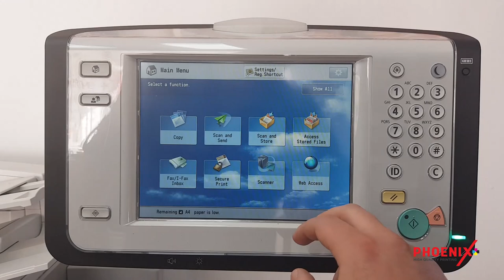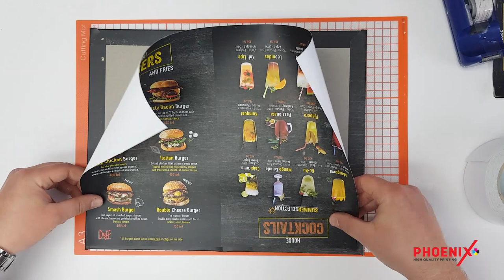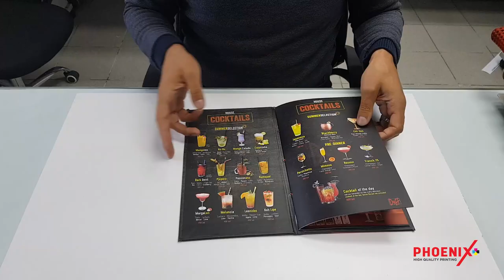Personalized Hard Cover Menu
A step by step video on how to make a Personalized Hard Cover Menu

Devices used in this process:
Canon imagePROGRAF PRO-2000
Canon imagePRESS C650i

Category